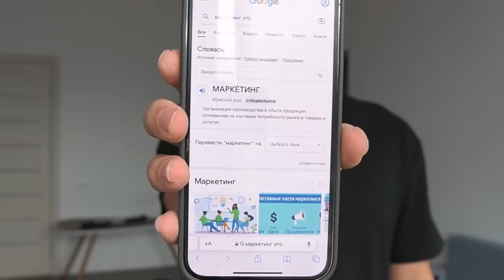Серия 3. Узнаем боли клиентов, чтобы легко продавать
«Продажи — это глубокое понимание реальности другого человека и предоставление лучшей альтернативы через свой продукт»

(С) Нил Пател

В этой серии Закулисья мы научимся анализировать аудиторию, понимать что влияет на принятие решения о покупке и как на основе этой информации удвоить свои запуски.

Таймкоды:
00:00 - продажа = понимание другого человека
00:51 - зачем нужно исследовать аудиторию?
02:12 - загадка: что запускать?
03:30 - ответ на загадку
04:42 - 2 типа экспертов
06:38 - мой подход к исследованию аудитории
08:10 - пример встречи с покупателями
09:40 - 3 способа анализа аудитории
13:53 - как я провожу исследование?
15:20 - что мы узнали о подписчиках?
20:17 - критерии принятия решения
22:42 - страхи перед покупкой
23:23 - хотелки
25:48 - конкретика: схема исследования
26:26 - какие вопросы задавать?
27:39 - что получаем по итогу?
29:54 - копай в глубину
33:05 - задание

*Instagram (Meta) — признана экстремистской организацией и запрещена на территории России